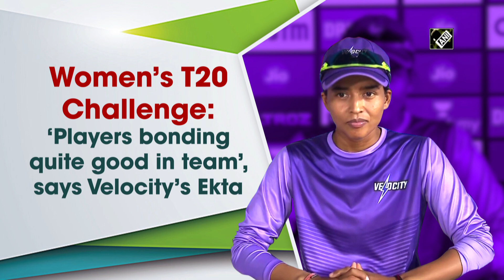Women’s T20 Challenge: ‘Players bonding quite good in team’, says Velocity’s Ekta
Sharjah (UAE), Nov 05 (ANI): Velocity beat Supernovas by 5 wickets in Match 1 of Women’s T20 Challenge at Sharjah Cricket Stadium on November 04. The Women’s T20 Challenge began on November 04 and will continue till November 09 in Sharjah. Three teams- Trailblazers, Velocity and Supernovas are clashing in the T20 Challenge. Addressing the post-match press conference, left-arm spinner of Velocity, Ekta Bisht spoke about team strategy that led to team’s victory in opening game. “It was a bit difficult to score 50 runs in last 5 overs but our batswomen played very well. We were thinking to bring the match close till the last over.” “Bonding of players in our team is quite good,” Ekta added.